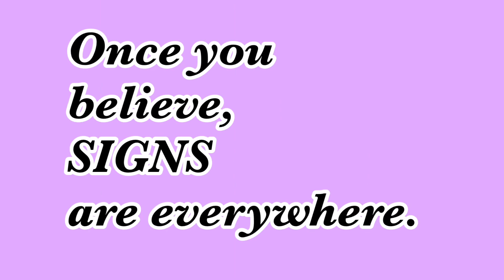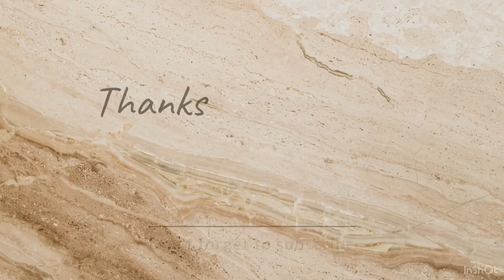Mere ghar DEVDOOT aae | 9 Signs That your angels are trying to contact you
Topics- last month have done angeltherapy and last week received Archangels and Crystals .. and sarees from India 😊
Shared what are Archangels … showed Three most powerful ones .. explainer  Few Crystals ..
Have shared the signs with which angels try to communicate with us ..

Shall post the Related link

WRITE A COMMENT or at least a smiley face. It won't be hard for you, but I will be very happy.😄